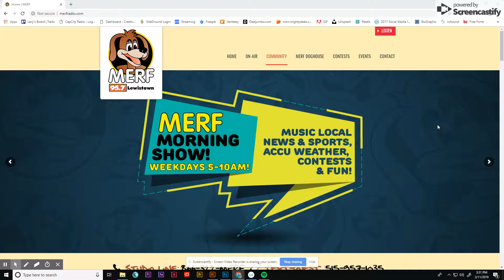Listen To Merf Podcasts Via Desktop Player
Learn how to listen to Merf Radio's podcasts via the desktop player at MerfRadio.com